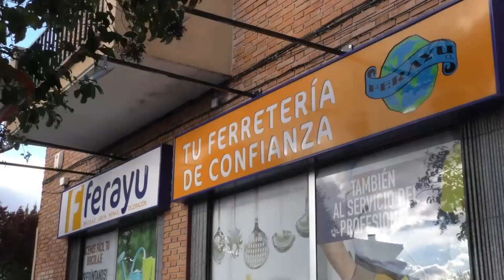La Actualidad en titulares 15-12-2020